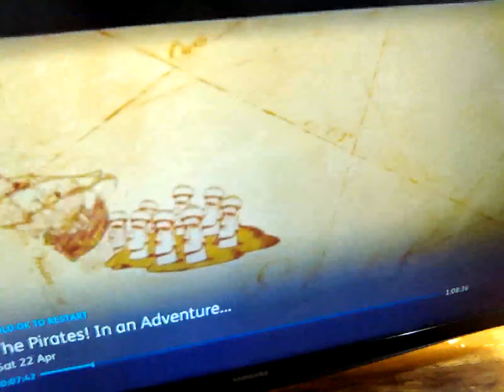22 April 2023